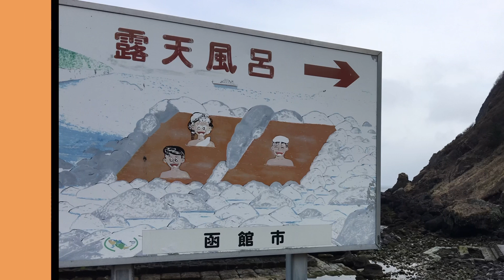【極上 日帰り温泉探訪9】幻の混浴露天風呂#おんせん＃函館＃露天風呂＃海水浴